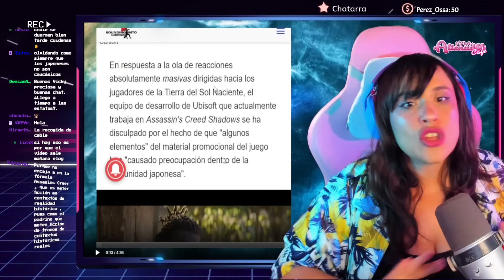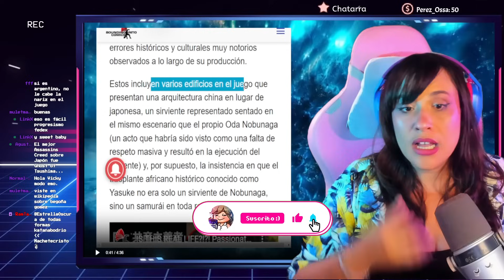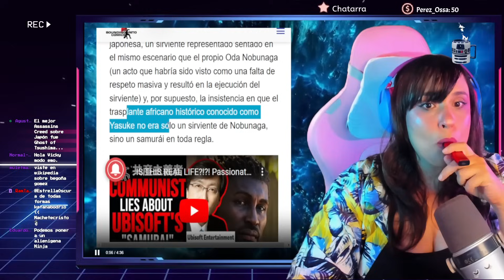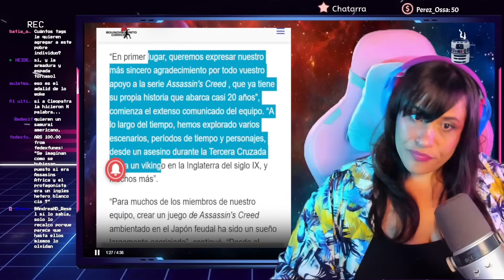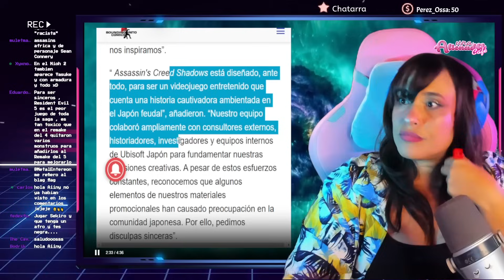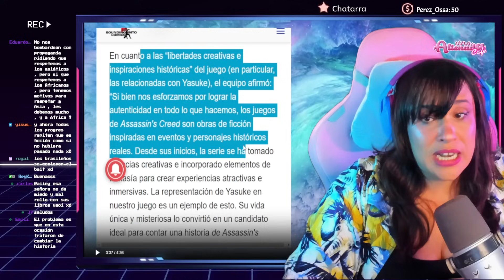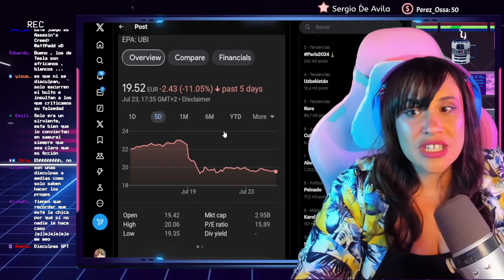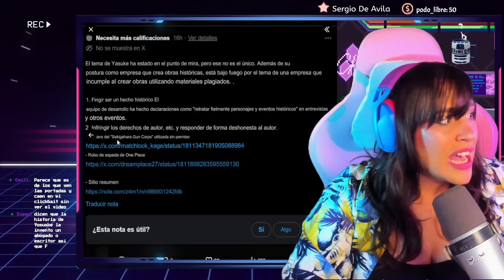🤣 UBIWOKE PIDE PERDÓN A JAPÓN Y ADMITE LA FARSA DE YASUKE 🤣